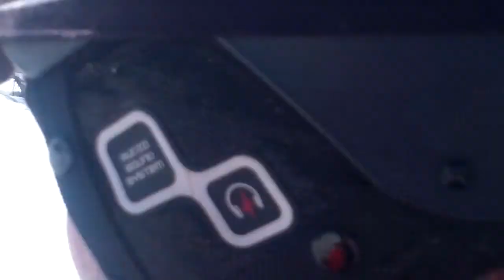WILDBOAR HEY GINGER SAUZE 2012